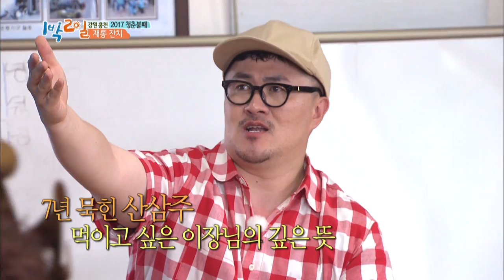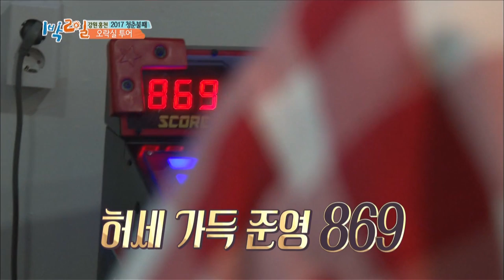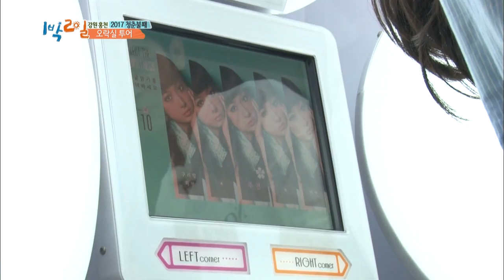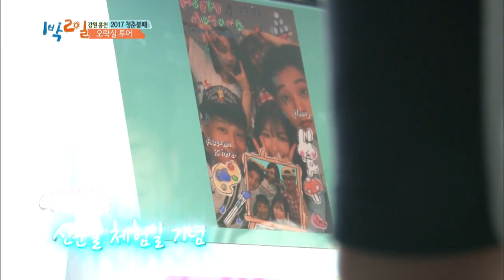2Days & 1Night Season3 X Invincible Youth Part2 [ENG/THA/2017.10.15]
- Ep.666: '2017 Invincible Youth Part 2'
 Members of Two Days and One Night team up with their partners for a talent show to entertain the village elders in Yuchi-ri. The teams that have given the weakest performances according to the elders, are each assigned to farm work while the others play the “Flying Bottle Cap” game to earn money for dinner. Thanks to Chaeyeon, the result of the game takes an unexpected turn to which the members and the guests get a chance for a shopping spree.